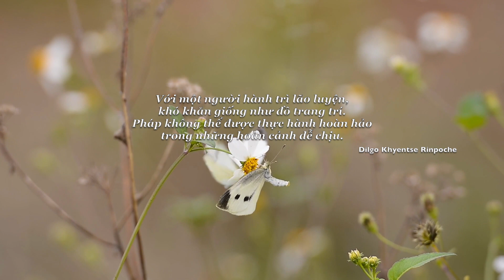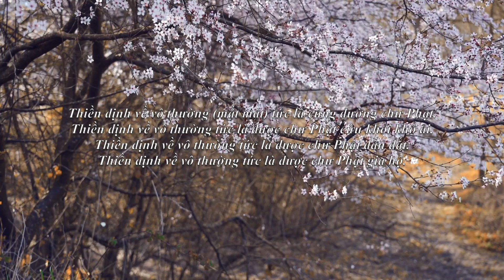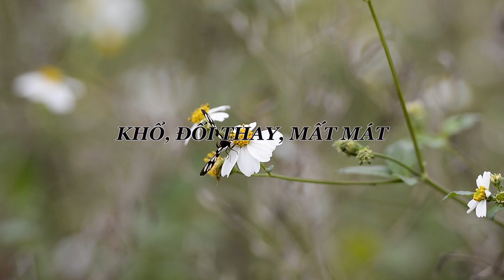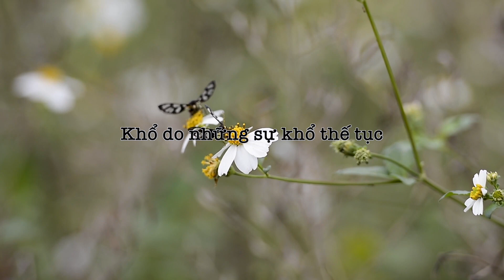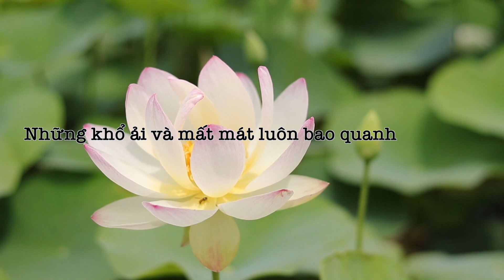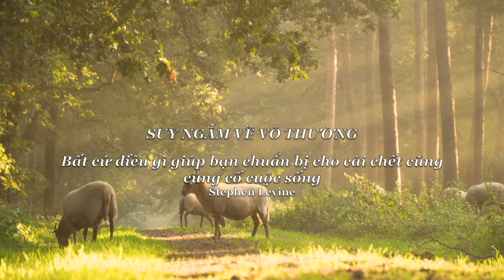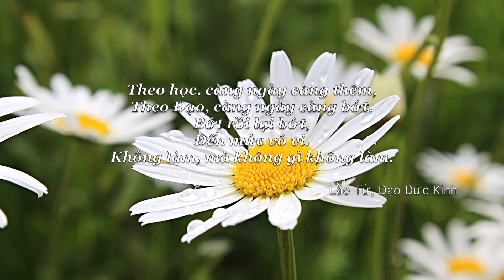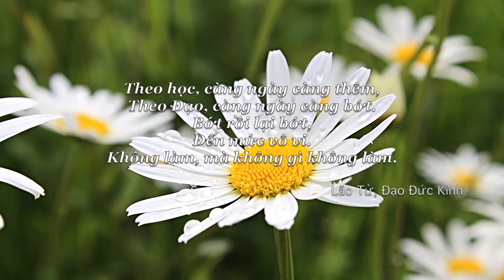BUÔNG BỎ CON NGƯỜI CŨ - CHƯƠNG 2 - MẤT MÁT VÀ ĐỔI THAY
BUÔNG BỎ CON NGƯỜI CŨ - LAMA SURYA DAS - dịch giả Thái An
Những bài học về thay đổi và chuyển hóa tâm linh.
Surya Das sinh năm 1950 là một lạt ma người Mỹ theo truyền thống Phật Giáo Tây Tạng. Ông là nhà thơ, tác giả của nhiều cuốn sách được phỗ biến rộng rãi vầ Phật, đồng thời là một giảng sư vầ thiền định và là người phát ngôn về Phật giáo ở phương Tây.

Chương 2